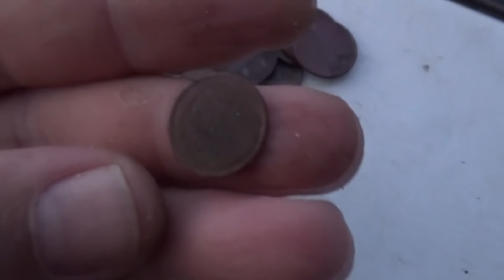Подводный-пляжный поиск. Не зря зашёл на пляж, серебра набрал валом!